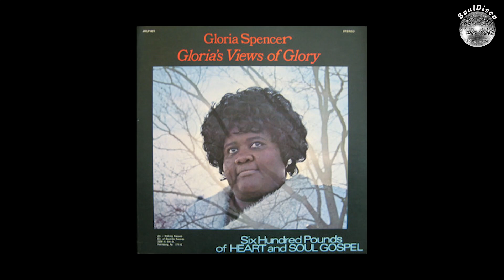Gloria Spencer Glorias Views Of Glory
00:00 01 I Wanna Go Where Jesus Is
03:17 02 I Cant Believe
07:20 03 Up And Down The Ladder
09:22 04 Precious Lord Take My Hand
12:48 05 I Got It
16:20 06 Roll On Chariot
19:45 07 Dear Lord Grant Me This Wish
23:49 08 Stay Jesus Stay
27:13 09 Try The Real Thing
30:46 10 Good God Almighty
47:48 11 Lets get ready

Powered by SoulDisco